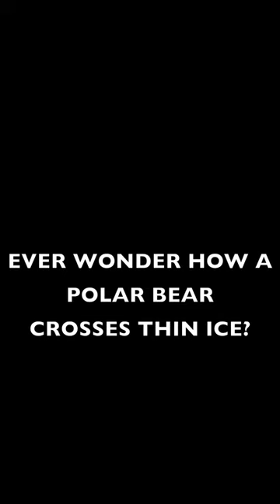On Thin Ice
How do polar bears cross thin ice? How do polar bears scratch their bellies?